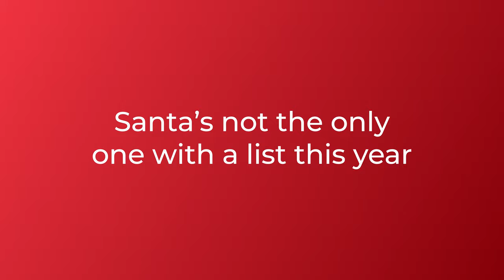Carol of the Bells - Microsoft To Do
A short video how Microsoft To Do is the betterway of working! Thanks microsoft :)